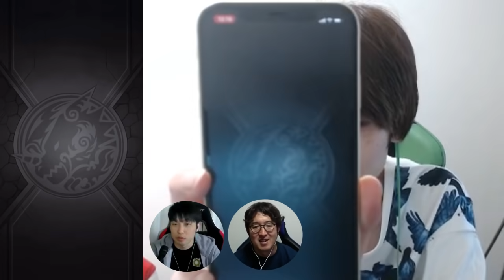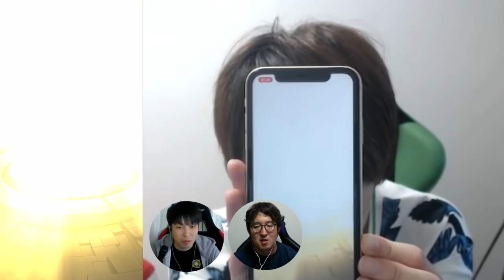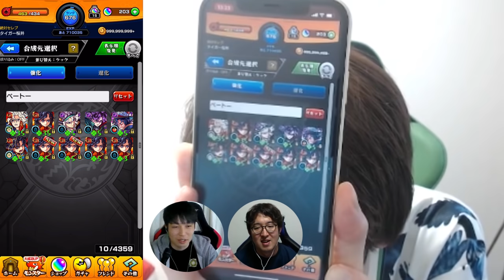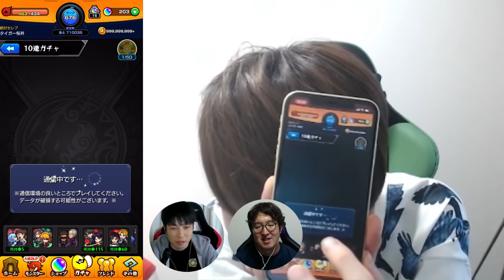【モンスト】まさかのキャラが運極達成!? エヴァンゲリオンコラボ第4弾ガチャ250連！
モンスターストライク キャラクター・ディクショナリーはこちら

『モンスターストライク』シンジ＆レイ、アスカ＆マリ、碇ゲンドウ＆冬月コウゾウ、赤木リツコ＆伊吹マヤ、葛城ミサト＆加持リョウジを狙って、エヴァンゲリオンコラボ第4弾のガチャを引きました！M4タイガー桜井&宮坊、無課金プレイを続けるターザン馬場園でお送りします。